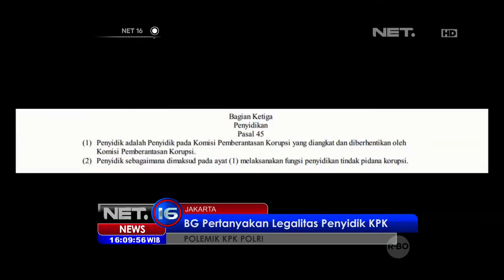Budi Gunawan Pertanyakan Legalitas Penyidik KPK - NET16